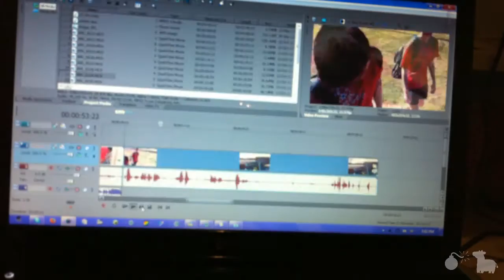Insane House Explosion!(Day 354)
I'm glad nothing explodes. Ever.
LINKZZZZZZ